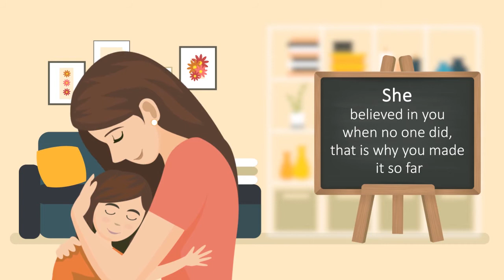Happy Mothers Day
Our Mom worked very hard to make us shine, take care of her always. ThankYouMom for everything